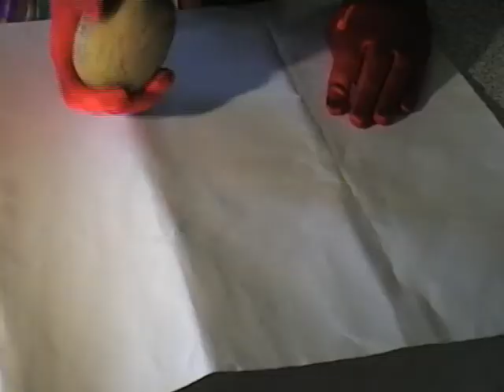Kirstie potato.dv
Kirstie's homemade home - what happened next?
Kirstie tries her hand at making wallpaper.